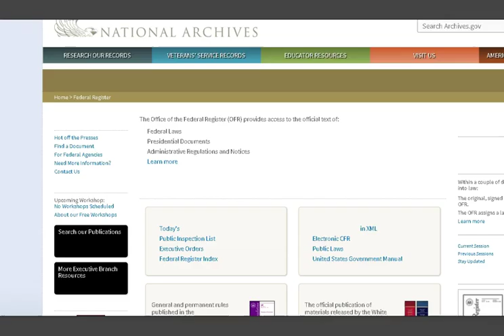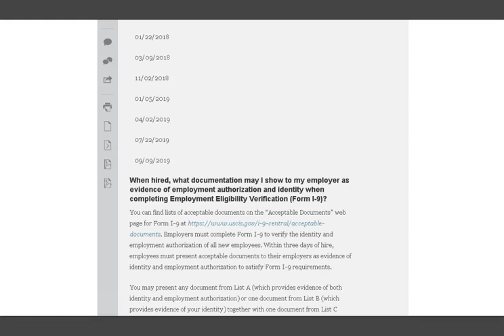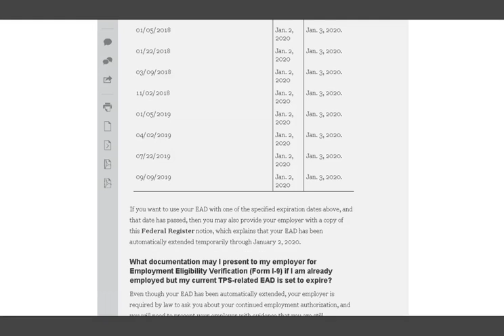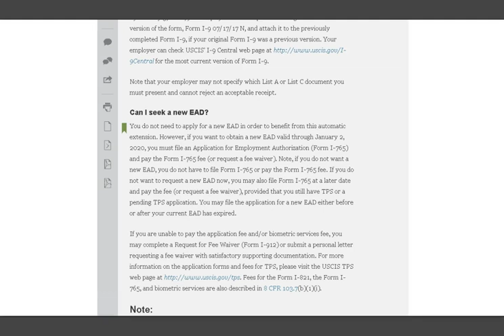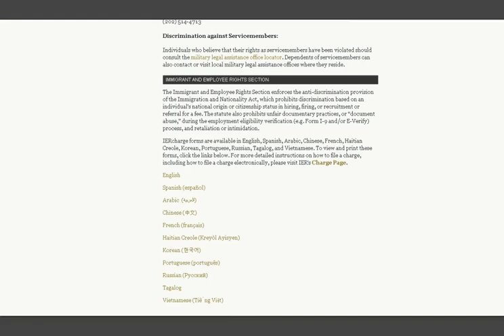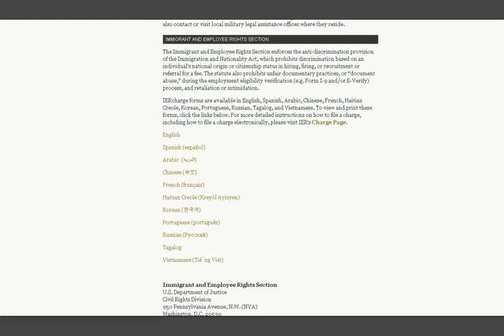TPS avek operation deportation Tout sa nou dwe konnen